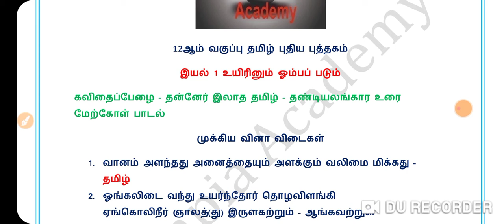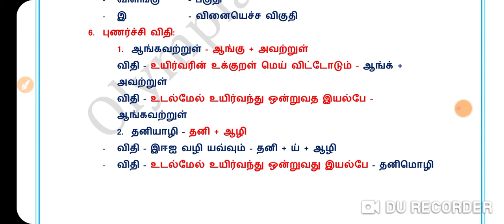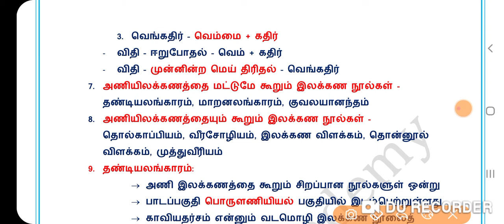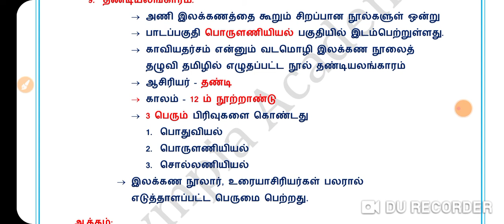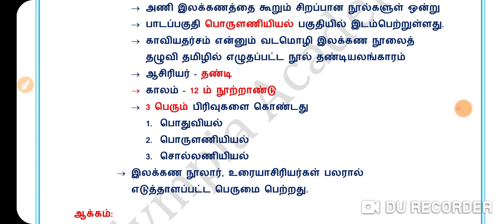12 ஆம் வகுப்பு தமிழ் புதிய புத்தகம்# இயல் 1# தண்டியலங்காரம்# TNPSC GROUP 1 2 4# TNEB# POLICE#